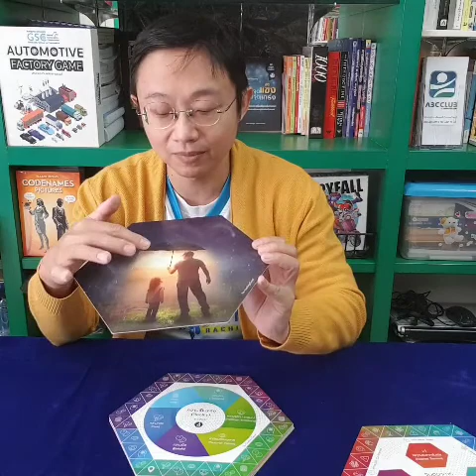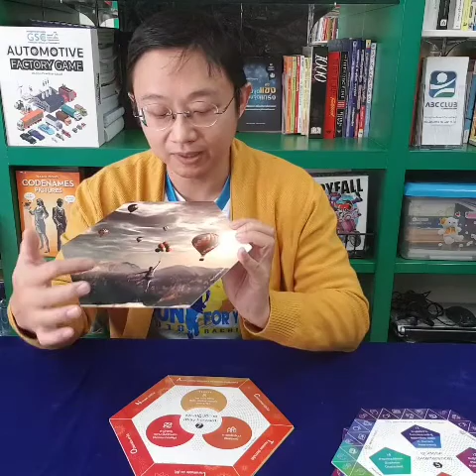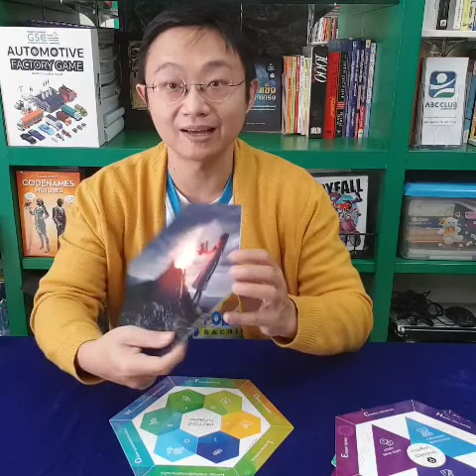5 min The Coaching Game : Main Board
5 min The Coaching Game : Main Board
เกมประกอบการโค้ช โดย สถาบันโค้ชไทย
Main Board : บอร์ดหลักทั้ง 9 ของเกม
A Dilemma
1 Goal Setting
2 Visualization
3 Reality:Doing
4 Reality:Being
5 Interference
6 Options
7 Way forward
B FOLLOW